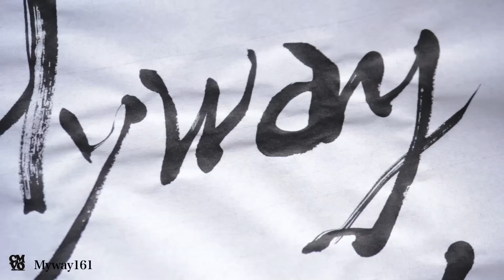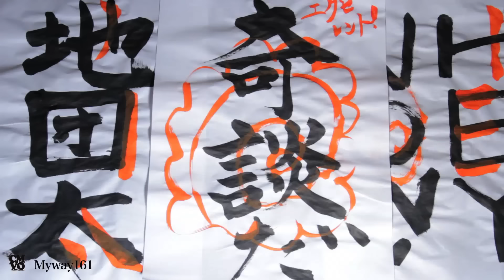Chemical Volume / マイウェイ161 Short Ver/ライフスタイルミュージック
何の変哲もない日常の風景。
誰かに話すまでもないけれど、湧いては消えていくふと思い浮かぶ気持ち。
「ケミカルボリューム」の音楽は、そんな何気ない毎日の瞬間を切り取って、
すこし特別なものに変えてくれる不思議な力を持っています。
とある地方都市でサラリーマンをしながら、アフター５と土日祝日で曲作りをしている、
ユニークなライフスタイルの宅録ユニット、通称≪ケミボ≫。
独自の生き方を貫く彼らの手から生まれる楽曲を1曲ずつひも解いていけば、
ケミボの本質が見えてくるかもしれません。
今回ご紹介する一曲『My way 161』。どんな想いからできた曲なのでしょうか。

■幸せの形は人によって違うから。マイペースに行こう。

幸せに生きる。
これは誰もが思うこと。
でもきっと幸せって人によって形は違うから自分で見つけるしかないのかもしれません。
僕にとっての幸せは大切な家族や仲間と美味しいもの食べたり、美味しいお酒を飲んだり、
好きな音楽を聴いたり、旅に出たり。色々あるけど最近は自分にとって「耐えられないくらい苦しいことが続かない状況」であれば、
まあ幸せだなと思うようになってきました。幸せのストライクゾーンが広がった感じです。
生きていると自分で決められないことがたくさんあると感じます。望んでない方向に流されることもあります。
気付けば全く思いもよらない場所に辿り着いてたりということも。コントロールなんてそうそう出来るもんじゃないのでしょう。
でも流れに身を任せてみると、自分にとって意味のあることが多かったと気付かされる今日この頃。
昔は溺れそうになって、あがいてもがいて八つ当たりしてましたが、今は割と冷静に流れに乗って起こる
出来事一つ一つから何かを学ぶという思考になってきています。
とまあ言葉にすると大人な感じですが、実際は冷や汗を隠しながら冷静ぶってるだけかもです（笑）。
色々あった日はお気に入りのウイスキーをロックでちびちび飲みながら、月を眺めて心を穏やかにするのが最近のスタイル。
自分のペースを崩さないようバランスを取りながら流れに乗りたいものです。
今夜もぼんやり滲む月明かりのせいで長々と余談を書いてしまいました。
マイペースにマイウェイです♪
人と比べるの、やめましょう。あなたの幸せはあなたにしか決められないのだから。
幸せは目に見えないから。
持っているものとか、肩書きとか、そんなもので比べられるものではないのです。
でも、ついつい比べちゃったり、「皆は」って考えたりして一人で不幸になったりしちゃうんですよね。
でももう今年はそんなことやめましょう。一人芝居はやめましょう。
さっさとやめて、今日から幸せになりましょう。
マイペースにマイウェイをいきましょう。
思いもよらぬことが起きても大丈夫。それも込みで人生です。
この曲はそんなことを考えさせてくれました。